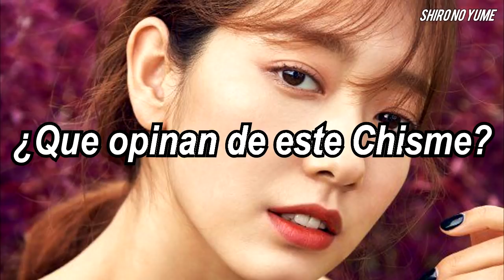Park Shin Hye CANCELA su Nuevo Drama?? *Hyun Bin y Park Shin Hye juntos* / Noticias de Kpop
La actriz Park Shin Hye se podría cancelar su participación en un nuevo kdrama luego de que se anunciara el cambio total de la historia, entérate en este vídeo y si te gusta no olvides compartirlo con el TeamChismeKoreano